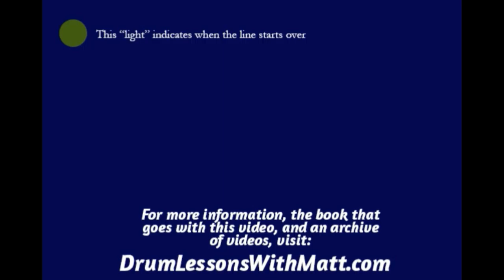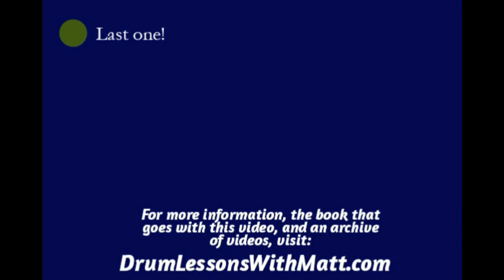Hi Hat, Snare and Bass Page 6, Line 2, 140bpm